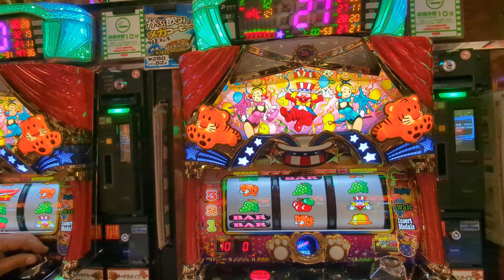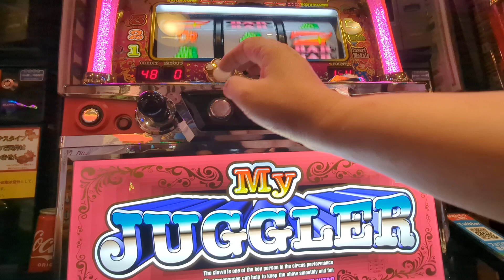4連（´・ω・`）